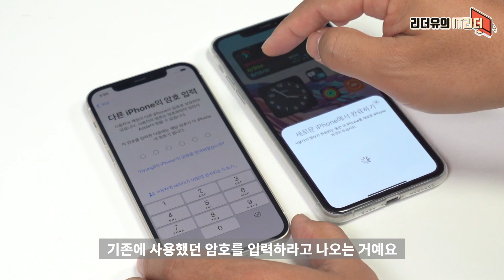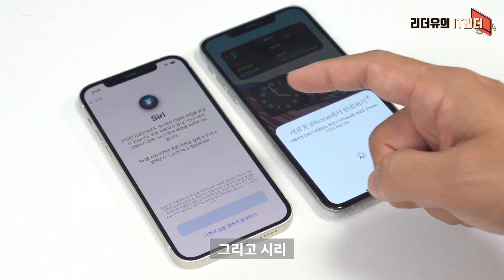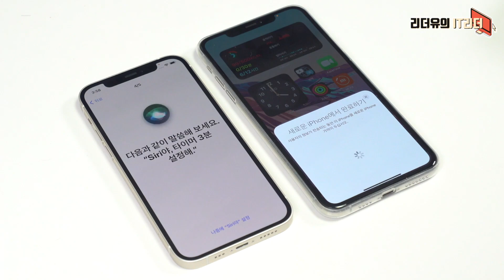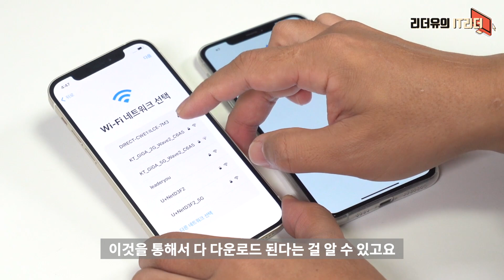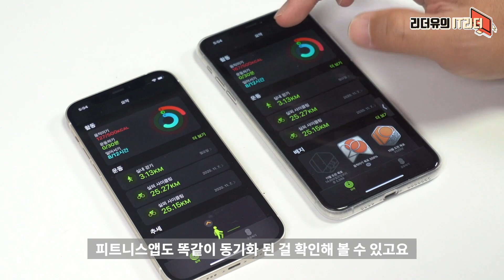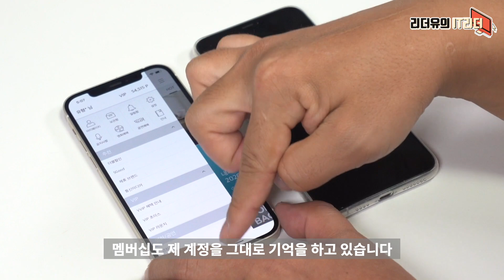영혼까지 복사? 아이폰에서 아이폰12/미니/프로/맥스 옮기기 백업 안해도 돼요? 은행 애플워치 카카오톡 넷플릭스 등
위 추천인 링크로 구매시 저에게 소정의 수수료가 지급될 수 있습니다.
사용하던 아이폰에서 아이폰12/미니/프로/맥스 로 옮길 생각하니 답답하신가요? 정말 쉽게 되어 있으니 아무런 걱정하지 않으셔도 됩니다.

00:00 IT리더 리더유입니다
1:04 아이폰12 초기 설정
2:41 아이폰12 애플워치 설정
3:15 아이폰12 소프트웨어 업데이트
5:24 아이폰12 앱실행 확인 (넷플릭스, 카카오톡, 은행, T맵, 인스타그램)